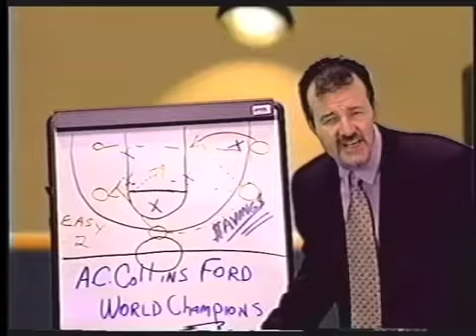ac collins basketball